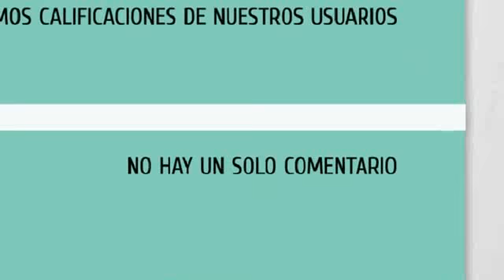Conoce Mis Planes.co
¡Tu próximo plan inicia aquí!